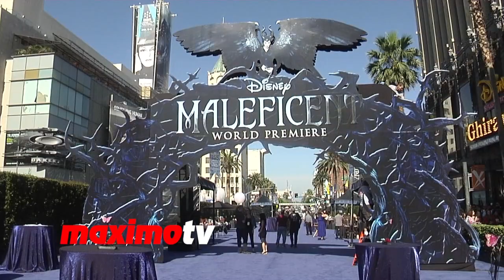Haley Ramm "Maleficent" World Premiere in Los Angeles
Haley Ramm World Premiere of "Maleficent" Blue Carpet Arrivals at El Capitan Theater in Los Angeles, Ca USA May 28, 2014